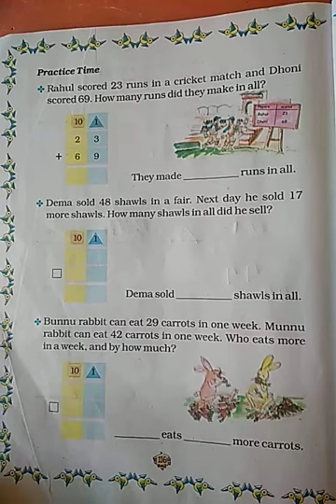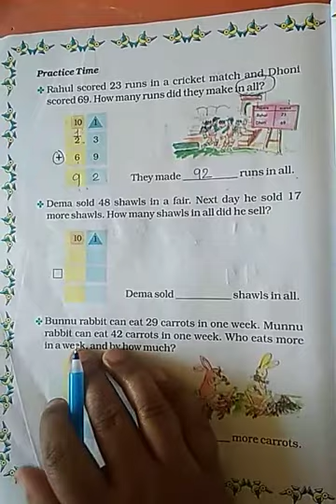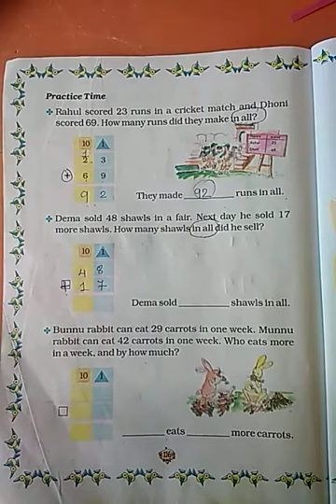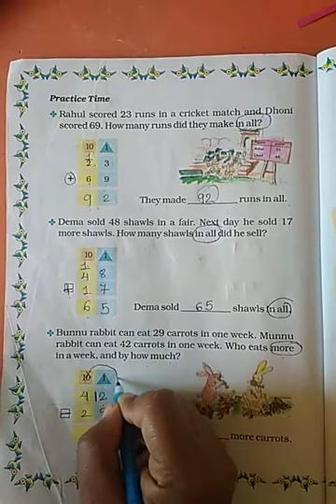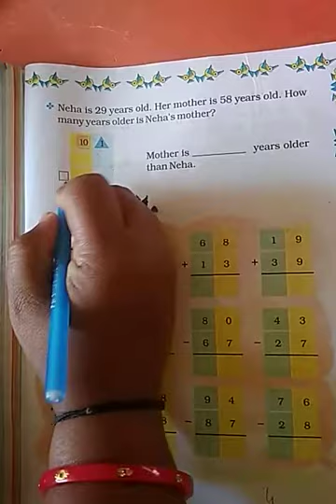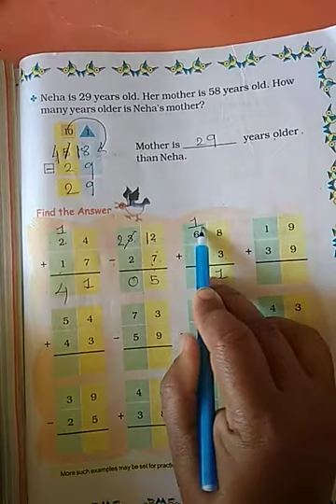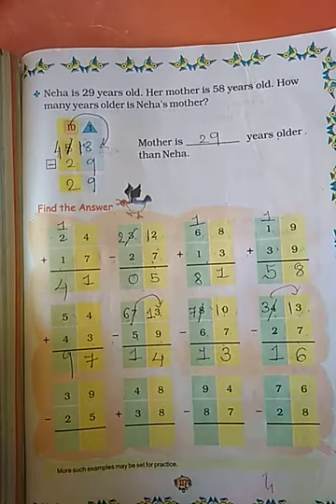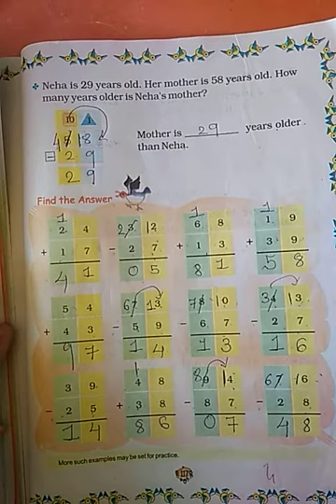Std 2 Maths Ch 14.3